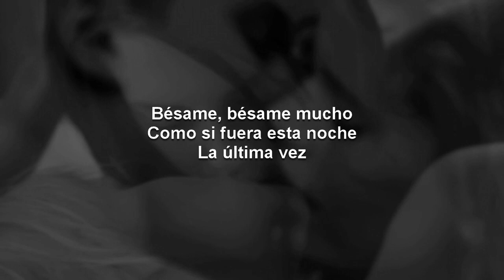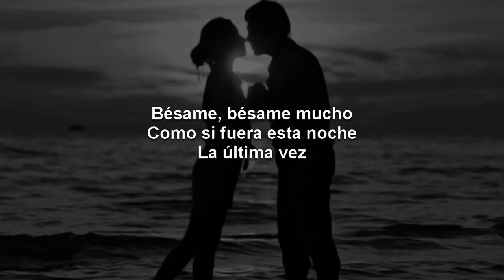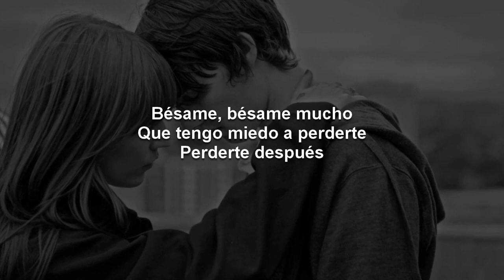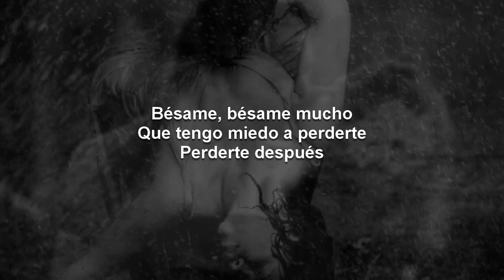besame movie movie